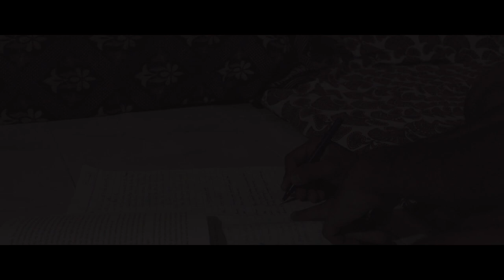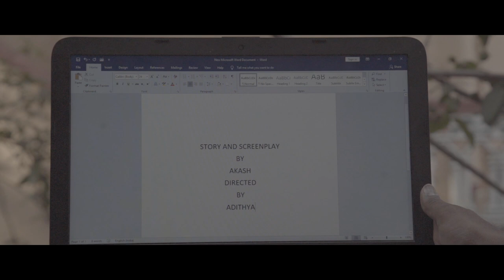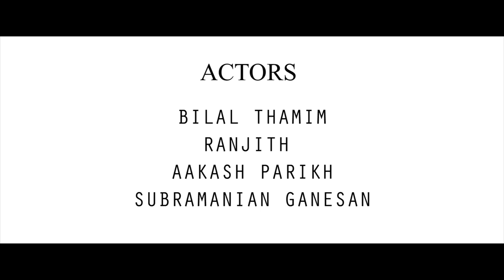Ghost Writer ( A Short Film)